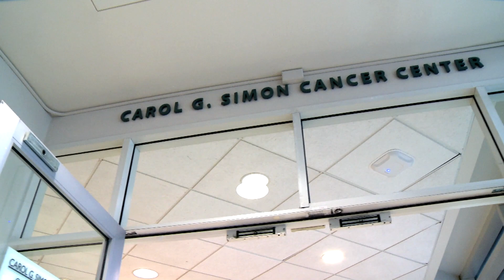Minimally Invasive Lung Cancer Surgery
Mark Widmann, MD, chief, thoracic surgery, Morristown Medical Center, and a young mother and lung cancer patient, Kylene, share her story as a non-smoker with lung cancer and how advances in minimally invasive lung surgery made her cure and recovery much easier.